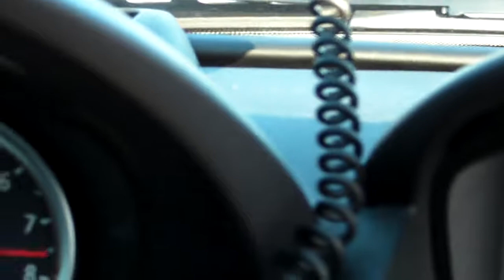BMW M6 and 335i location 1 shoot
Random shots from location 1 from  iRev BMW Film.  Check my page for the film!